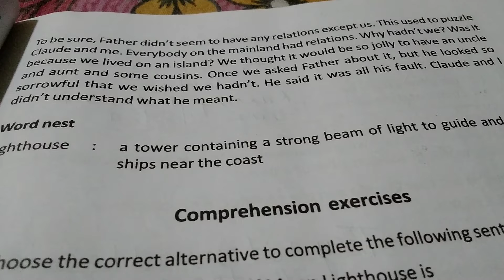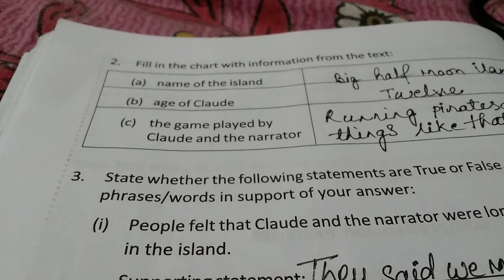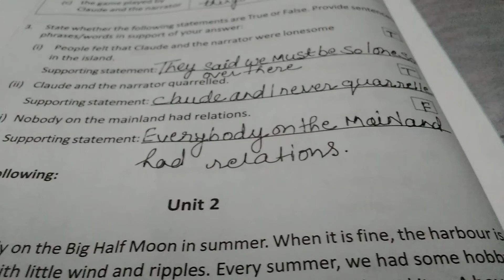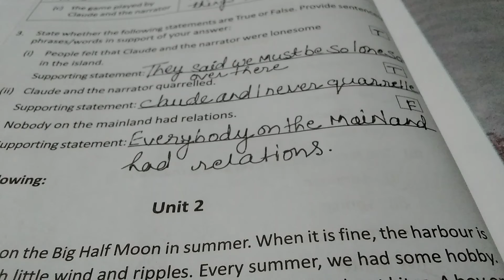Our Runway Kite Lesson 5 Class 10 WBBSE Explained in hindi